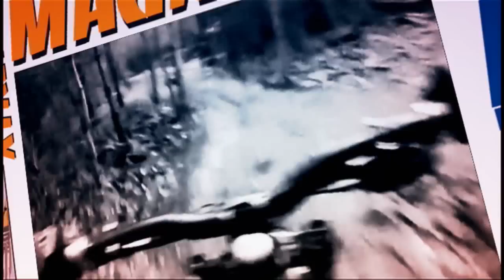Baja Desconocida en Xtrem Magazine Cap. La Paz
Promo Xtreme Magazine. revista de deportes, aventura, escenarios naturales, eventos MTB, surf eso y mas es Xtreme Magazine